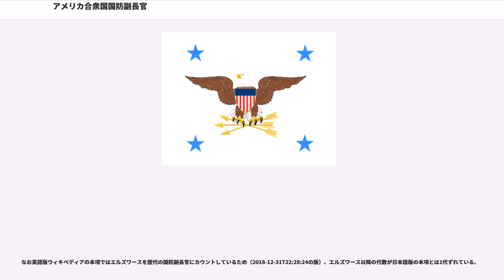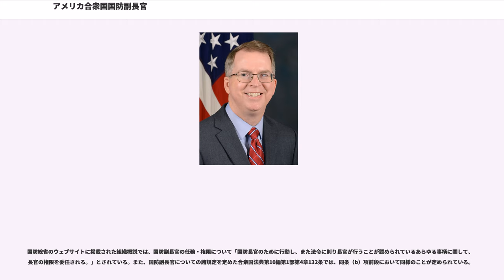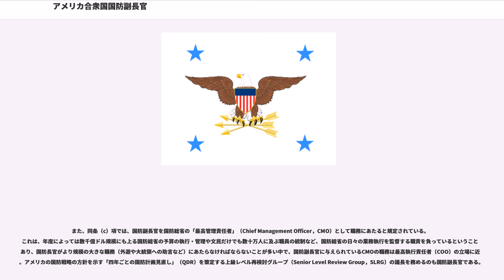アメリカ合衆国国防副長官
アメリカ合衆国国防副長官 (United States Deputy Secretary of Defense，略称:DEPSECDEF) は、アメリカ合衆国の官職の1つであり、国防総省内で国防長官に次ぐ第2位の上級職員である。国防総省のウェブサイトによると、副長官には以下のような権限がある。

現在の国防副長官は、パトリック・シャナハンである。

国防副長官に関する規定が置かれているのは、合衆国法典第10編第1部第4章132条（10 U.S.C. § 132）である。同条（a）項によれば、国防副長官は大統領によって任命（指名）され、上院の「助言と承認」（advice and consent）をもって就任することと定められている。なお、承認は上院本会議での投票をもって行われ、過半数の賛成が必要である。また、承認投票に先立ち上院軍事委員会で公聴会が開催され、指名を受けた者が証人として招かれて議員からの質問に答える形で証言をし、適性を審査されることが一般的である。

さらに同条（a）項によれば、国防副長官に任命される者は文民でなければならず、さらに退役軍人については「現役任務を退いてから7年以内の者は任命されてはならない。」と規定されている。

現在の国防副長官職に当たる官職が創設されたのは、1949年4月2日に成立したPublic Law 81-36（で可決された一般法第36号という意味）によってである。同法の成立によって、国防長官に次ぐ第2位の役職として「国防次官」（Under Secretary of Defense）のポストが新設され、同年5月2日には初代国防次官としてスティーヴン・アーリーが就任している。

同じように、現在の副長官職に相当するポストが「次官」として設置された例として、国務省における国務次官ポストが挙げられるが、国務次官のポストが「国務副長官」という名称に改められたのが1972年のことであるのに対し、 国防次官のポストが国防副長官という名称に改められたのはそれと比べて非常に早く、次官職が創設されてからわずか4ヶ月後の1949年8月10日のことであった。この日可決されたPublic Law 81-216（第81連邦議会で可決された一般法第216号）は、1947年に制定された国家安全保障法を修正する法案であったが、この中で国防次官職は国防副長官とその役職名が改められた。この法案の成立により、初代国防次官として在任中であったアーリーは同日をもって初代国防副長官に就任した。

その後しばらく国防副長官職について動きはなかったが、1972年10月27日に成立したPublic Law 92-596（で可決された一般法第596号）において、「第二国防副長官」（Second Deputy Secretary of Defense）なる新しいポストが設置された。 この「第二国防副長官」は、従来の国防副長官とともに国防長官を補佐し、長官の指示に従って任務に当たることとされていたが、第二国防副長官のポストは設置後しばらく空席の状態が続き、1975年12月23日にジェラルド・フォード大統領の任命により（Robert F. Ellsworth）が初めてこのポストに就任している。エルズワースはその後1977年1月10日まで同職を務めて退任しているが、後任者は指名されなかった。その後1977年10月21日に成立したPublic Law 95-140（で可決された一般法第140号）において、この「第二副長官」職は廃止され、代わりに長官、副長官に次ぐポストとして国防次官（Under Secretaries of Defense）職が設置された。以降現在に至るまで、国防次官のポストは筆頭格であるをはじめ担当職域ごとにポストが増設されるなどした結果、現在は5つの次官ポストが存在するが、第二国防副長官のポストが再設置されたことは一度もない。従って、エルズワースは初代かつ唯一の第二国防副長官である。

なお英語版ウィキペディアの本項ではエルズワースを歴代の国防副長官にカウントしているため（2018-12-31T22:28:24‎の版）、エルズワース以降の代数が日本語版の本項とは1代ずれている。

国防総省のウェブサイトに掲載された組織概説では、国防副長官の任務・権限について「国防長官のために行動し、また法令に則り長官が行うことが認められているあらゆる事柄に関して、長官の権限を委任される。」とされている。また、国防副長官...